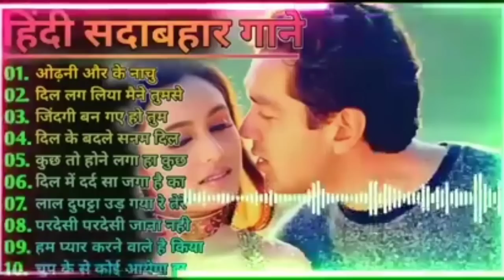80's_90's Songs💙 || सदाबहार गाने🌹|| Evergreen Songs💕 || Udit Narayan & Alka Yagnik Song.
80's_90's Songs💙 || सदाबहार गाने🌹|| Evergreen Songs💕 || Udit Narayan & Alka Yagnik Song.

🔷 This Video is Made For Music Entertainment Only. This Video Has No Negative impact On The Original Works.

🔷 If You Like This Video, Then Please Press The Like Bottom, Share it and Write Your Comments On The Video in Our Comment Box and Watch The Video To Be  More Beautiful, Then Our Channel Must Be Subscribed and Press The Beside Bell icon..